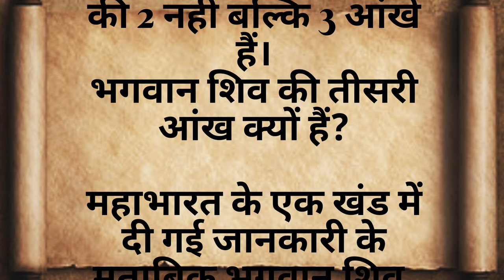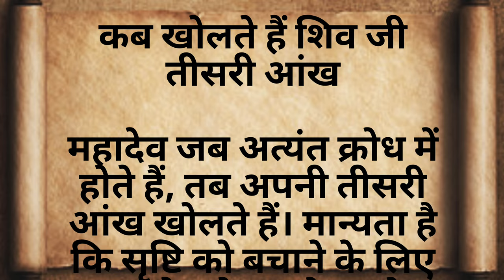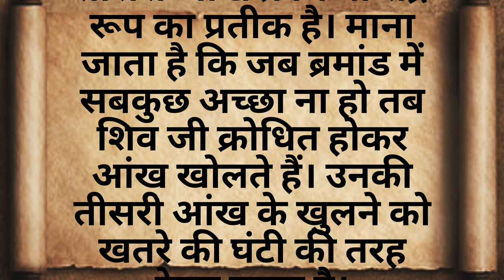भगवान शिव को तीसरी आंख कैसे और क्यों प्राप्त हुई थी? क्या है ज्योतिपुंज का रहस्य..!!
भगवान शिव से जुड़े रहस्य,
भगवान शिव की तीसरी आंख से जुड़े रहस्य,